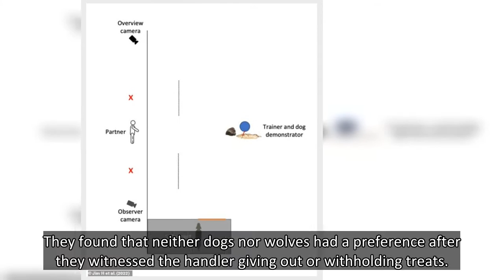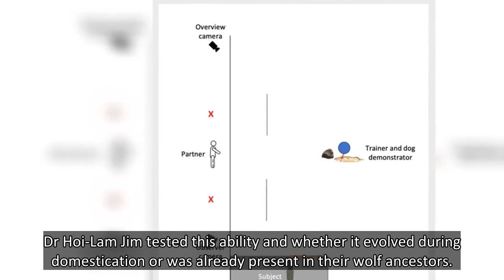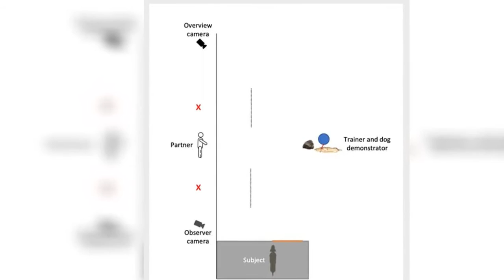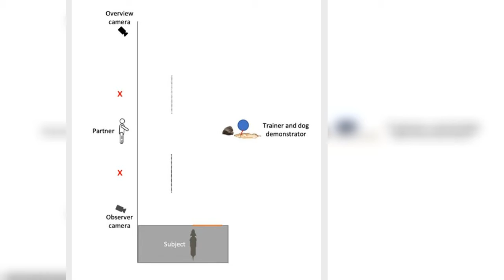Dogs can't remember generosity, so treats won't make them like you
While they are known as man's best friend, getting that friendship reciprocated will take a little more than a sneaky titbit from the dinner table.
This is because researchers have discovered that dogs cannot remember incidences of generosity, and so have no concept of a gift-giving reputation.
Animal behaviourists from the University of Veterinary Medicine Vienna in Austria conducted a study to see if canines would approach a generous handler over a selfish one.
They found that neither do